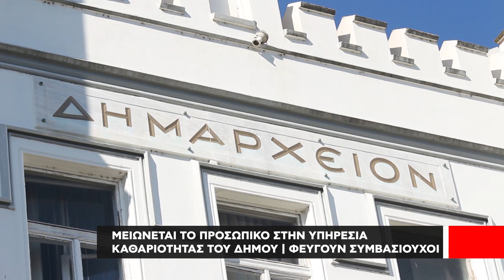Μετά την λήξη των συμβασιούχων αισθητή είναι η μείωση του προσωπικού της Υπηρεσίας Καθαριότητας